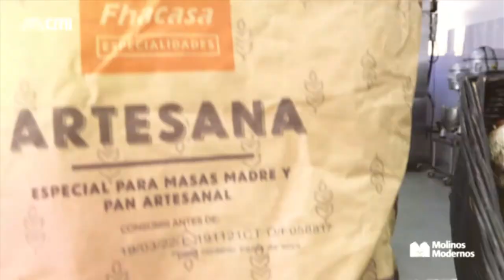Panes con masa madre